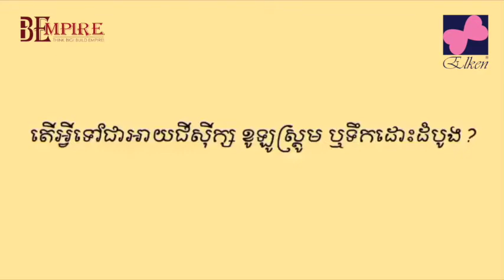ទឹកដោះគោដំបូង100% IG6 ឆ្ងាញ់ ល្អសម្រាប់សុខភាពកូនអ្នក